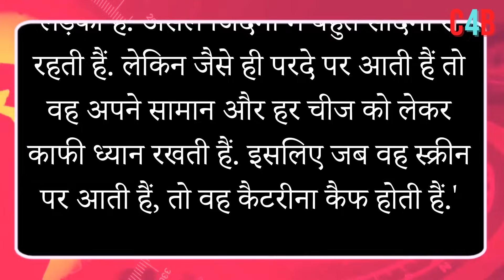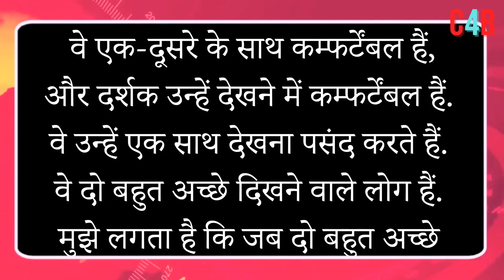Vaibhavi Merchant opens up about working with Salman & Katrina on Leke Prabhu Ka Naam from Tiger 3 !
"Salman & Katrina are comfortable with each other", says Vaibhavi Merchant on choreographing them in 'Tiger 3'.